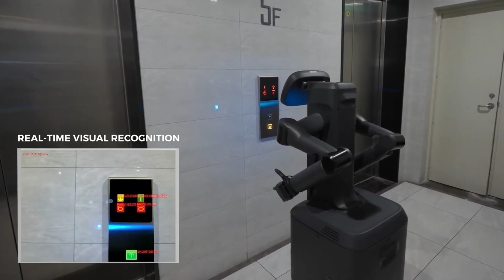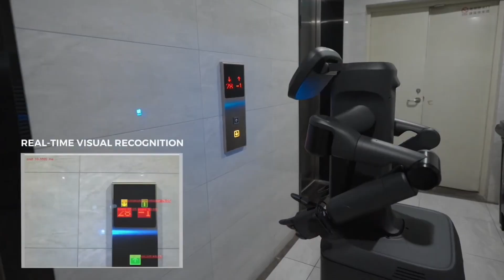You Won’t Believe How Advanced and Beautiful These Robots Are!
You won’t believe how advanced and beautiful these robots are! From lifelike humanoids to cutting-edge AI companions, the future of robotics is already here. These next-generation robots don’t just look stunningly real—they can talk, move, and even understand human emotions.

In this video, we’ll explore the most advanced humanoid robots in the world that are blurring the line between humans and machines. Discover how Japan, China, and the U.S. are competing to create robots so realistic and intelligent that they could soon become part of our daily lives.

🌍 What you’ll see in this video:

The most realistic humanoid robots ever created

AI companions designed to remove loneliness

Robots with human-like beauty and expressions

How robotics is transforming the future of love, work, and entertainment

🚀 The future is closer than you think—these robots will shock you with their beauty, intelligence, and capabilities.